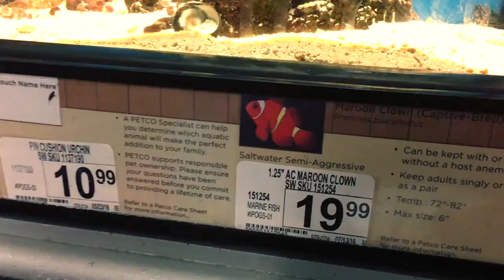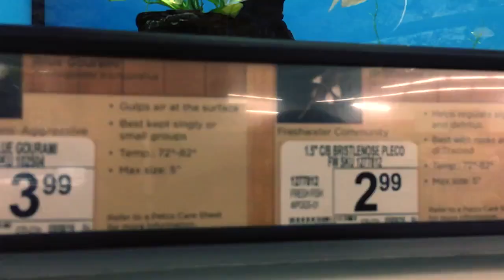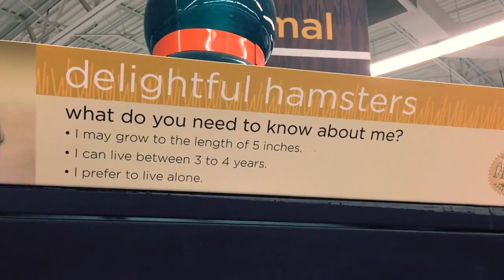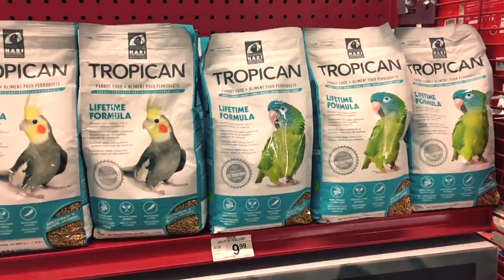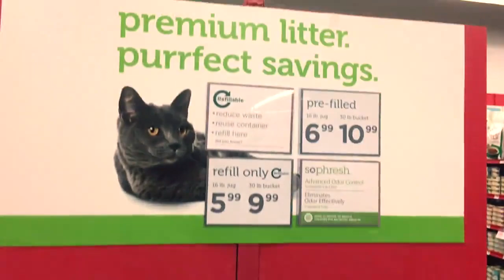美国一家温馨有爱的宠物超市